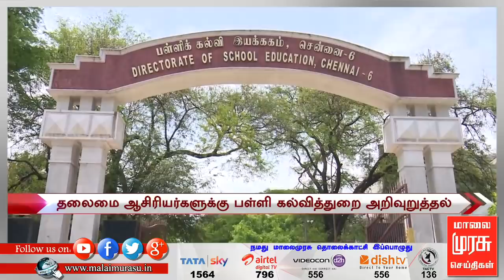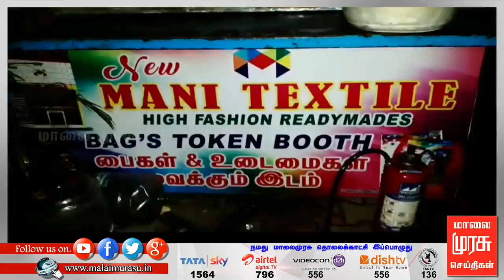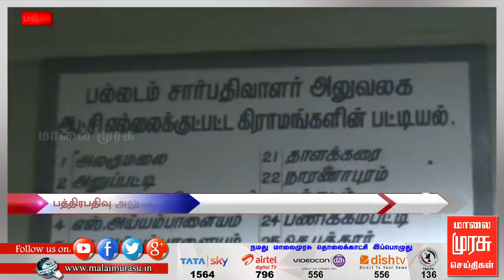11 மணி செய்திகள் | 11 am news | malaimurasu 18/10/2018